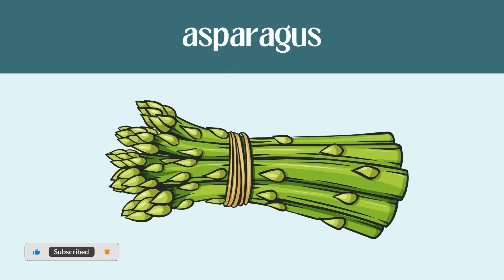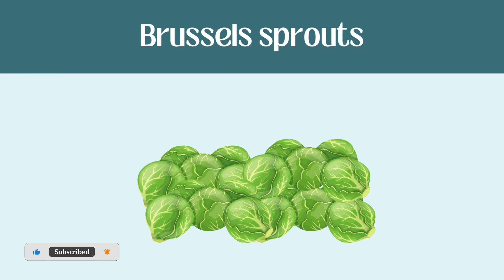Vegetables Vocabulary Flashcards | ESL English | Listen Repeat Learn | Free Flashcard Download 👍👍👍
📚 Expand your English vocabulary with our captivating Vegetables Vocabulary Flashcards designed especially for ESL learners! 🥬🍅 In this immersive learning experience, we'll dive into essential vegetable names in English. 🥔🌽

👉 Join us in this educational video as we present a variety of vegetables through visually appealing flashcards. 🎉 Whether you're a dedicated student, an ESL teacher, or anyone eager to enhance their English language skills, this video is a must-watch!

🌟 Here's why you'll adore our Vegetables Vocabulary Flashcards:

Vibrant and easy-to-comprehend visuals for effective learning.
Clear pronunciation of each vegetable name to enhance your spoken English.
🍆 Get ready to enrich your vocabulary while having a blast! 🌶️📢